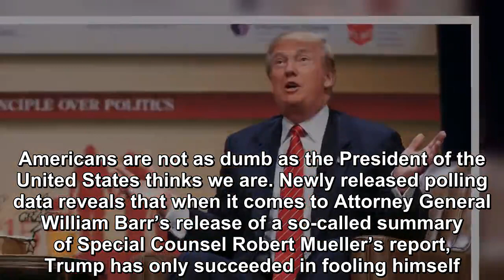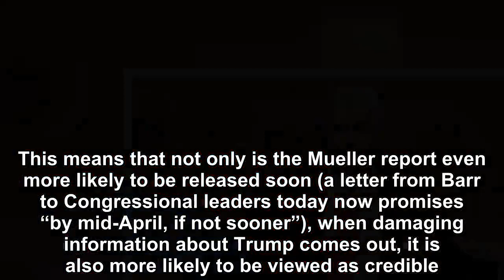Americans are not as dumb as the President of the United States thinks we are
Americans are not as dumb as the President of the United States thinks we are. Newly released polling data reveals that when it comes to Attorney General William Barr’s release of a so-called summary